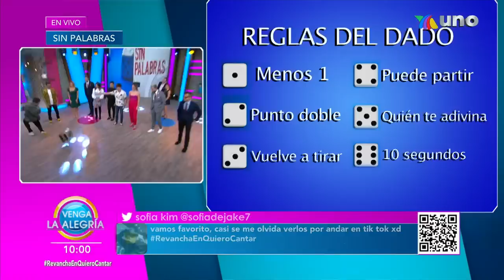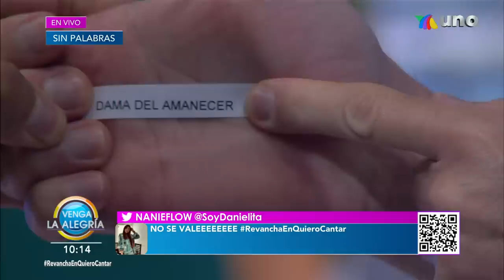¡Este equipo tiene pacto con el dado en el Sin Palabras! | Venga La Alegría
El juego de esta mitad de semana terminó empatado y el ganador se decidió con el dado! ¡Checa qué equipo fue el favorecido!